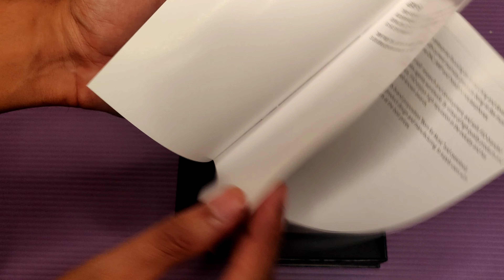IEMs for Beginners *FiiO FH1s* In Ear Monitors Review in Hindi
Welcome to the Unbiased Academy!

There are a lot of choices in IEMs among which it's really difficult to choose the perfect one's. I've tried and been using this FiiO FH1s for some time now and really feeling the positive difference.

It's recommended to research before you buy an In Ear Monitors for yourself. One thing I would like to suggest, opt for and IEM without microphone in order to eliminate the interference caused due to mic in the sound quality.

No gear was supplied to us for this video. The content of this video and opinions expressed were not reviewed or paid for by any outside person. This video is not sponsored or paid for by any outside person or manufacturer.

fiio fh1s, in ear monitors, in ear monitor earphones, iem